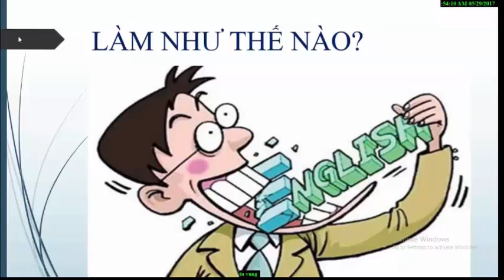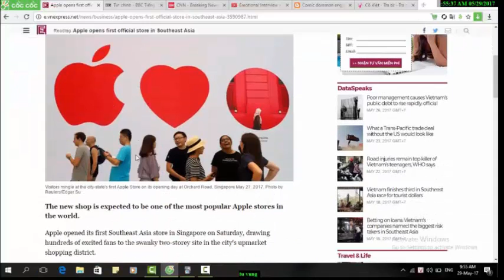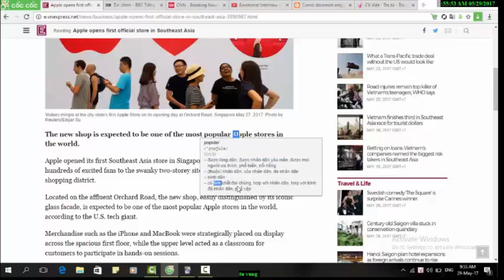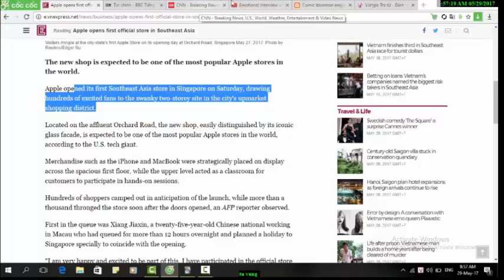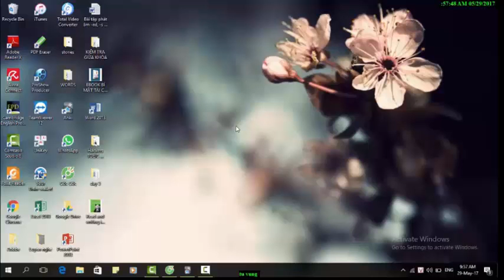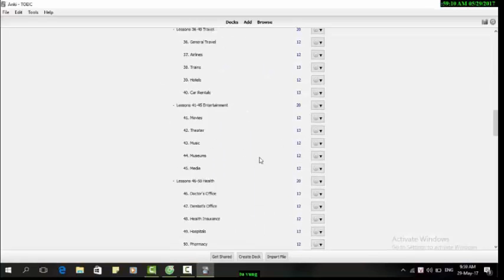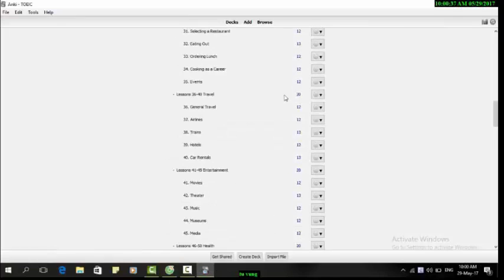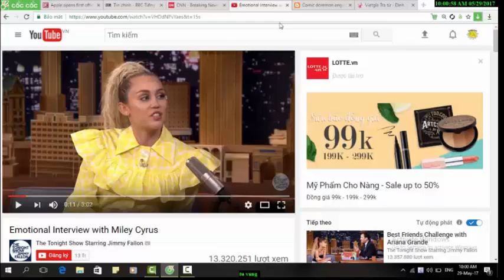PHƯƠNG PHÁP HỌC TỪ VỰNG HIỆU QUẢ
Có thể bạn quan tâm tới:
- Khóa học Online “TIẾNG ANH DÀNH CHO NGƯỜI BẮT ĐẦU” tại
► Hoặc bạn đang tìm kiếm một môi trường để học Tiếng Anh như các khoá học TOEIC và giao tiếp Offline